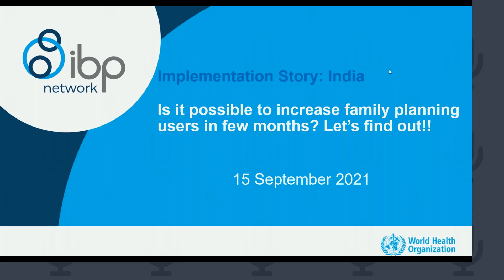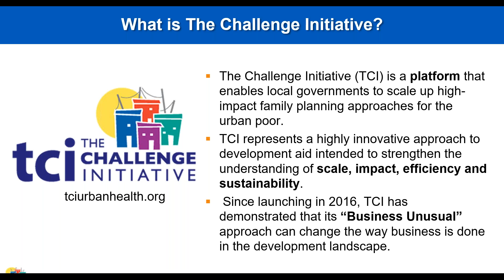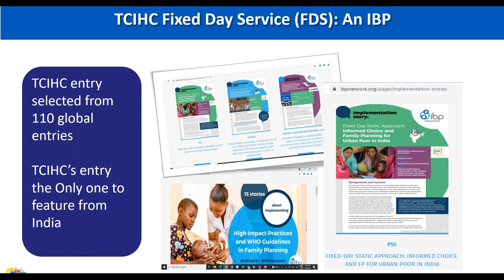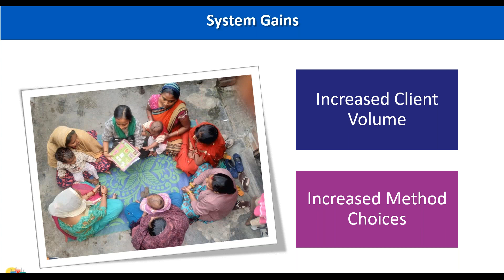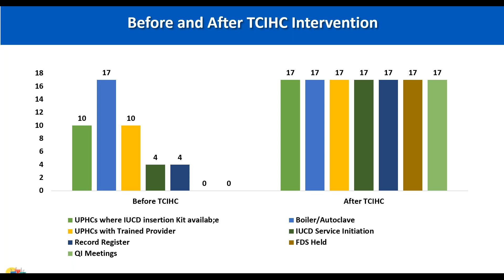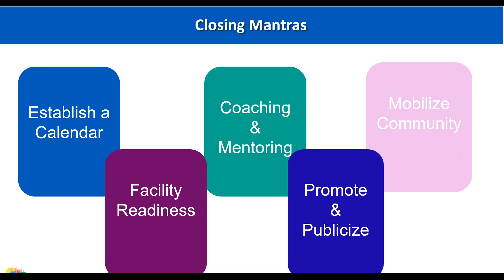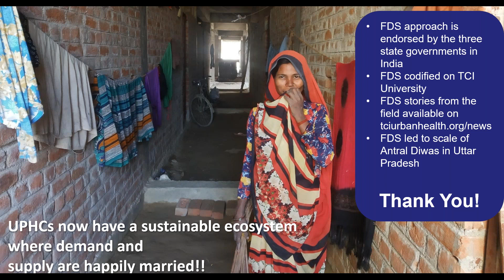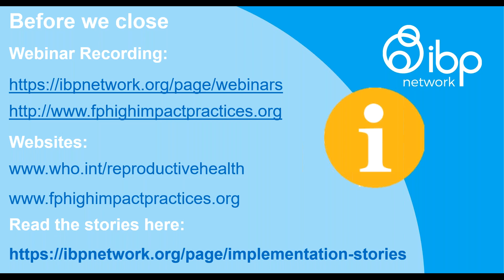WHO/IBP Network Implementation Story: India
India Launch: Knowledge SUCCESS and WHO/IBP collaborated to collect 15 stories from 15 country contexts telling us how they are implementing and scaling up High Impact Practices (HIPs) and WHO Guidelines in family planning and reproductive health (FP/RH). This session focused on a story presented by the The Challenge Initiative.